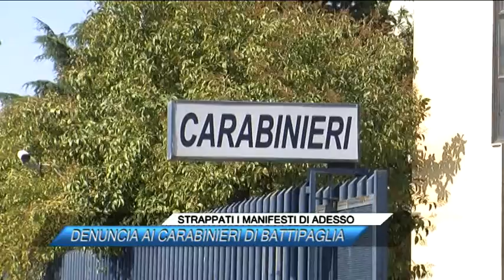STRAPPATI I MANIFESTI DI ADESSO, DENUNCIA AI CARABINIERI DI BATTIPAGLIA